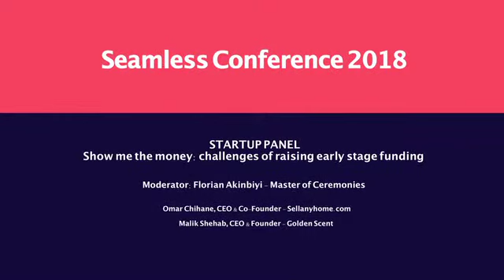Panel Show me the money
STARTUP PANEL at Seamless Middle East
Show me the money: challenges of raising early stage funding
Kerem Kuyucu, Co-Founder, Justmop
Omar Chihane, CEO & Co-Founder,
Sellanyhome.com
Malik Shehab, CEO & Founder, Golden
Scent
Fawaz Al Fraiji, Founder & CEO, B-HIVE
Group